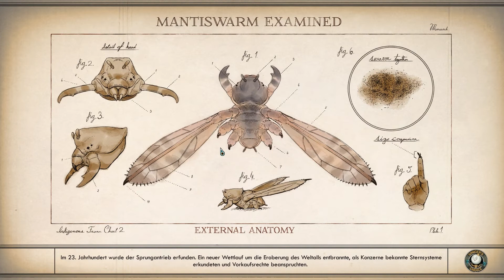THE OUTER WORLDS #49 - Daher kam das Notsignal - Let's Play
Aufbruch in die Outer Worlds
Aus der Stasis erwacht

In Obsidians Spiel The Outer Worlds erwachen wir, als einer von vielen in Stase liegenden Kolonisten, deren Raumschiff eine Panne hatte und nun schon seit Jahrzehnten im All treibt.
Inzwischen wurde das Ziel, Halcyon, längst von anderen Kolonisten besiedelt.
Doch dank einem vigilanten Wissenschaftler aus der Stase erwacht, betreten wir nun diese Welt und stürzen in ein großes Geflecht der Verschwörungen und Lügen...